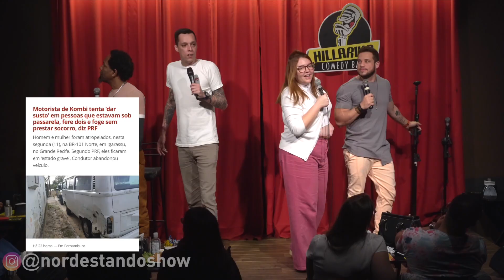NORDESTE NEWS #20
Com o Nordeste News vamos comentar notícias que saíram do Nordeste.

Os episódios são gravados nos nossos shows.